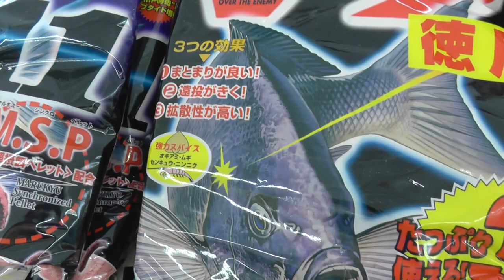大人気の集魚材 グレＶ９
秋は海釣りの最適なのシーズン。爽やかな季節に、竿を出して釣り糸を垂らしてみませんか？
みなべ店周辺には手ごろで足場の良い堤防や磯も多数あり、竿リールはセットで１５８０円からご用意しております。
釣り場地図もご用意しているので、初めての方もお気軽にご来店ください。
お子様用無料貸し出しライフジャケットもご用意して、２４時間営業でお待ちしております。